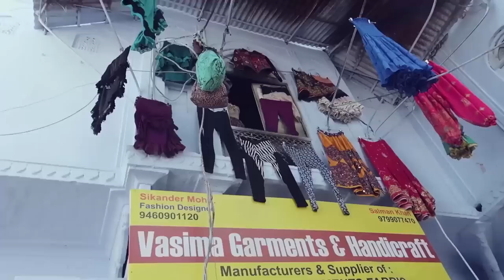PUSHKAR, India - Guía Turística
Hoy les muestro Pushkar, en India. Qué hacer, atracciones y más en esta bella guía turística.